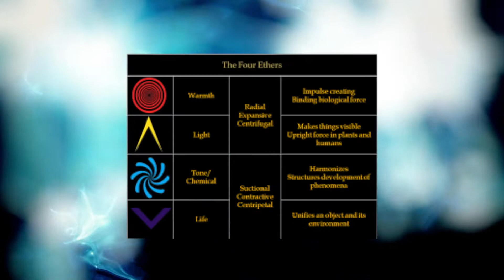Etheric Formative Forces: Tom Joseph Brown